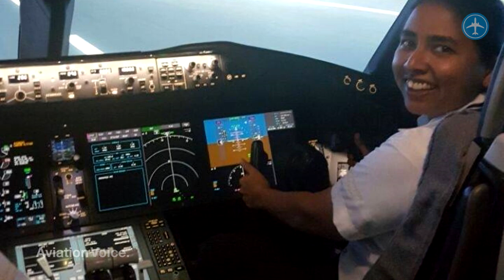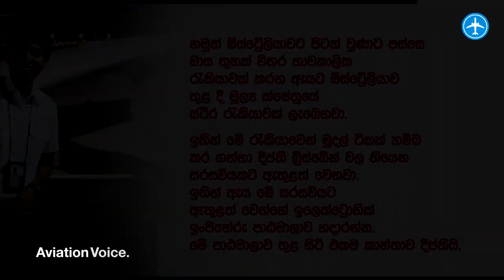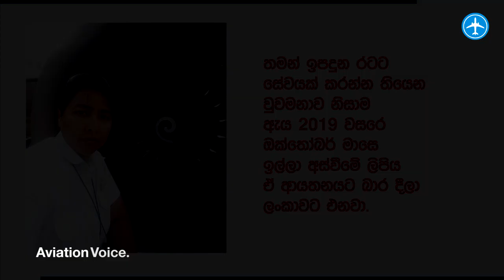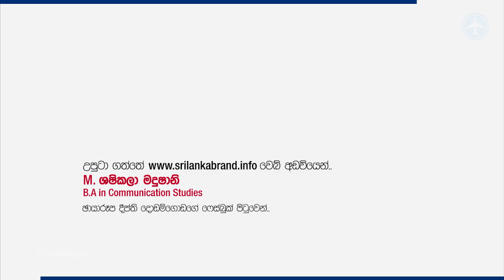The female Aircraft Engineer who cultivate the land leaving 15 lakh salary aside | Deepthi Dodangoda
The female Aircraft Engineer who cultivate the land leaving 15 lakh salary aside
Social Media Accounts: